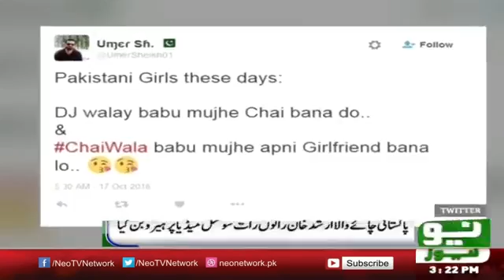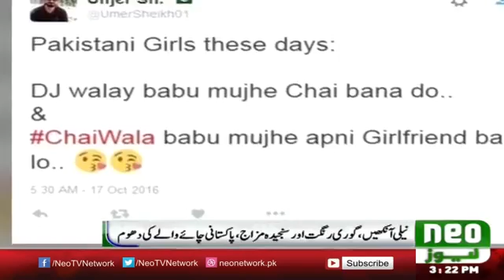CHAI Vala From Islamabad Most Beautifull Men On Earth Neo News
Watch Pakistani Chai Wala Whose Pics Gone Viral On Internet And Become Famous Personality Across World